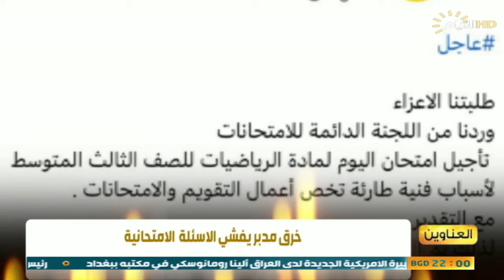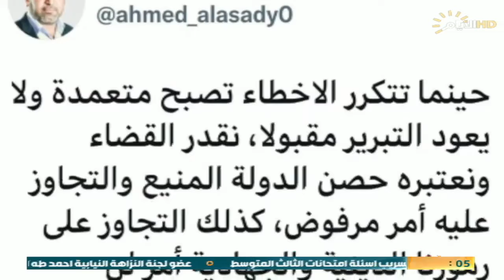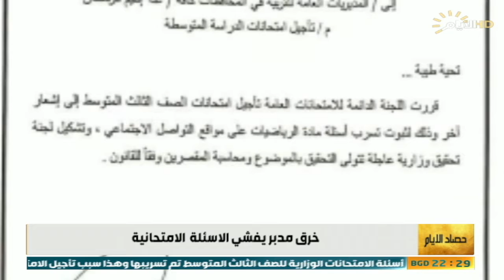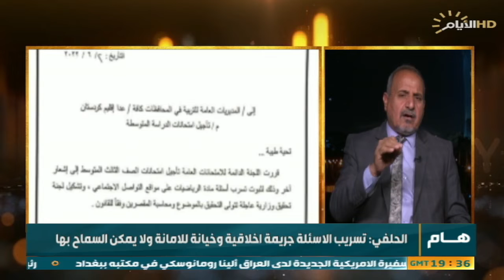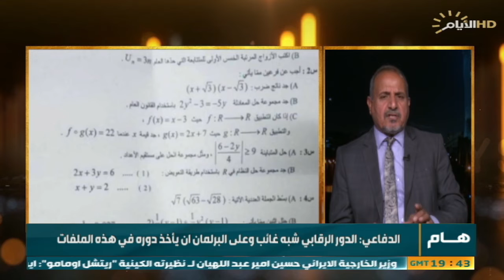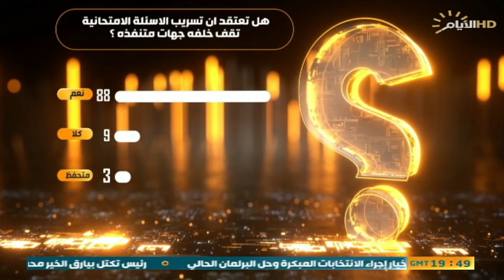حصاد الايام ، الاعلام الاصفر وتسريب الاسئلة الامتحانية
حصاد_الايام مع بشار الظاهر
الإعلام الاصفر،،،،أصوات مأجورة
 تنتهك المقدسات.
الضيوف:
▪️: د. علي الدفاعي / الناطق الرسمي باسم المجلس الأعلى الإسلامي العراقي

▪️: عدنان العربي / المتحدث باسم اتحاد الإذاعات والتلفزيونات العراقية

🔹الملف الثاني: خرق مدبر يفشي الأسئلة الامتحانية

▪️: داود الحلفي / باحث وتربوي
▪️: حيدر فاروق / الناطق الرسمي بإسم وزارة التربية